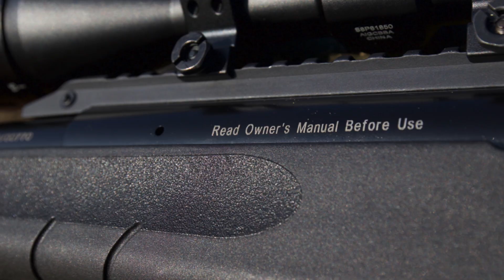SIMMONS 8 Point 6 18x50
simmons hunting cacciapassione | Nella dovizia di ottiche oggi presenti sul mercato alcune marche richiamano una certa storia e la Simmons è fra queste: rammentiamo come certi suoi prodotti di alcune diecine di anni fa fossero degli onesti cannocchiali da puntamento commercializzati a prezzi davvero popolari.

I cannocchiali Simmons® ProHunter offrono immagini chiare e luminose così da soddisfare le esigenze di qualsiasi cacciatore. ProHunter offre un ottica superiore altamente luminosa e precisa con una robusta affidabilità. Le caratteristiche includono sistema di regolazione della derivazione e dell'elevazione TrueZero™ e un oculare QTA™ (Quick Target Acquisition) che offre almeno 3,75" di estrazione pupillare nell'intera gamma di ingrandimento. Ottica funzionale e altamente competitiva distribuita in Italia dalla Paganini di Torino.